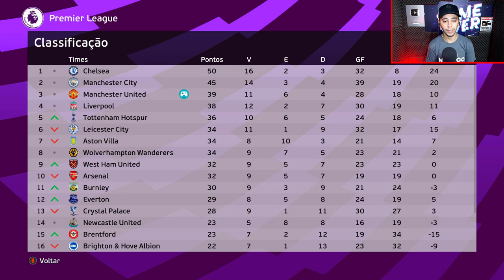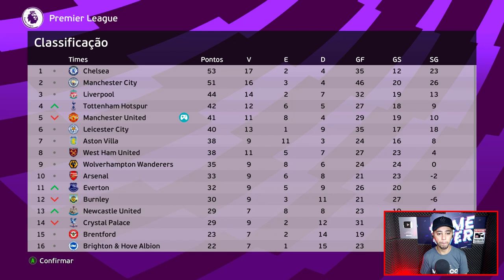BOMBA! MANCHESTER UNITED ANUNCIA NEYMAR JR !!! - Master League #11 | EFOOTBALL 2022